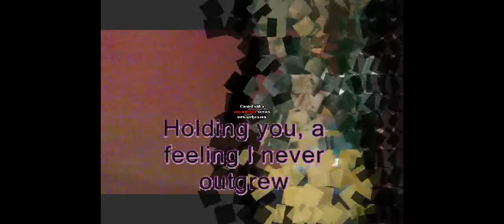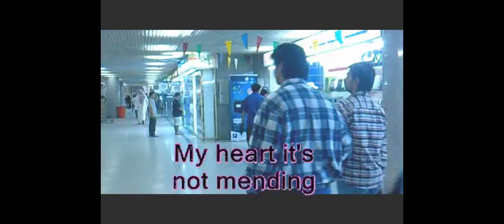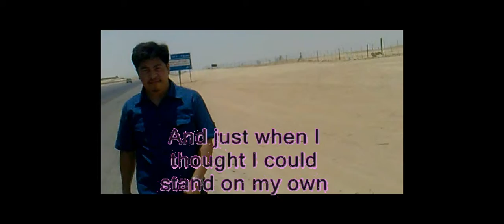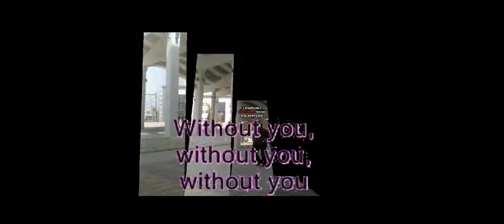here I Am with lyrics by gaprex